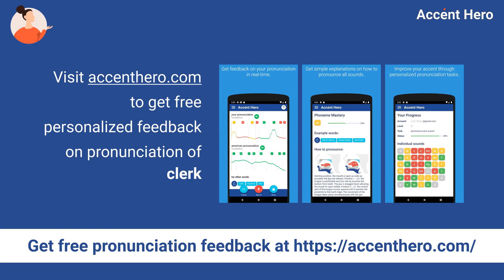CLERK - Meaning and Pronunciation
How to pronounce clerk?

This video provides examples of American English pronunciations of clerk by male and female speakers.
In addition, it explains the meaning of clerk through a definition and several visual examples.

IPA Transcription of clerk is /klˈɝk/.

Definition of clerk:
A clerk is a person who works in a store or a shop.

If you'd like to test your pronunciation of clerk, check out Accent Hero's real-time pronunciation feedback tool: